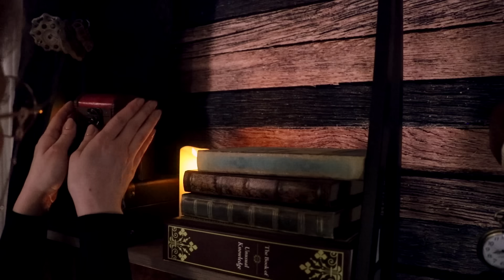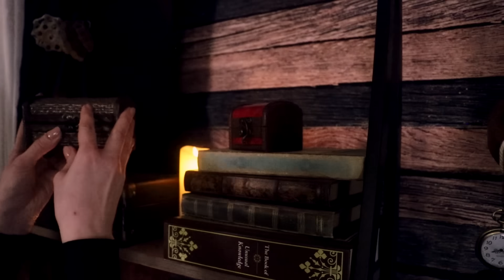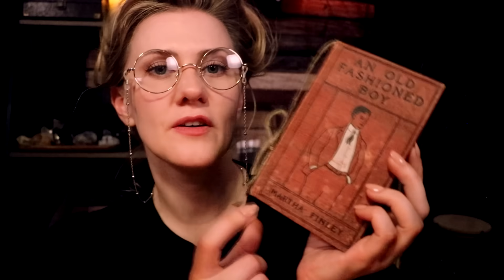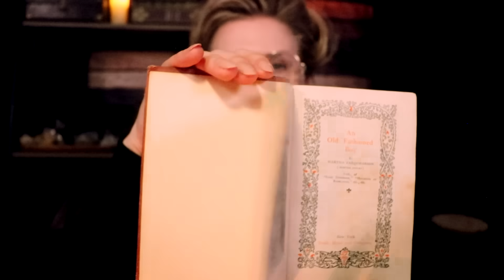Aunt Josephine's Mysteries 2 🗝️ ASMR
Welcome back, my dear, today I'll tell you magical secrets and dark stories that you'll love. ♥
00:00 It's YOU!
01:11 Browsing my collection and short stories (keys, watch)
04:48 Magical purse that shows you ancient and future cities
06:50 Have a listen
08:20 Keys and poison ring
10:16 Mirror
12:10 Old book, reading